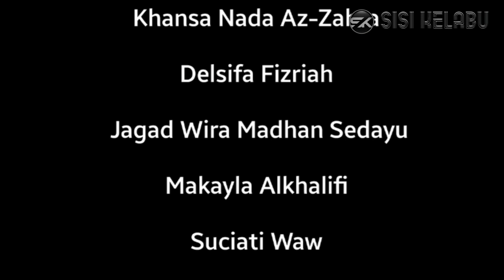HANTU REUNI 43 - REWIND 2021 - Film Pendek Horor Komedi | KELOR | SISI KELABU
Wee apa kabar?
Sehat lah yakan.

Nah dipenghujung tahun ini, yok kita flashback, lihat kejadian-kejadian seru ditahun 2021.

Salam Anak Medan.